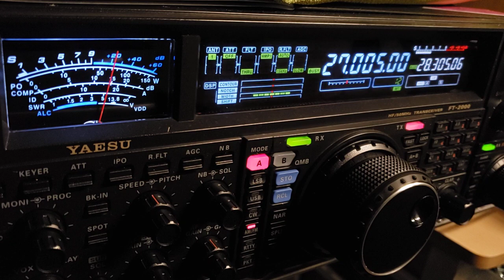CB無線 爆上がりのコンディション YAESU FT-2000 and CQDX 11meters CB 4CH FCC CQ DENMARK X-RAY JAPAN SPORADIC E LAYER